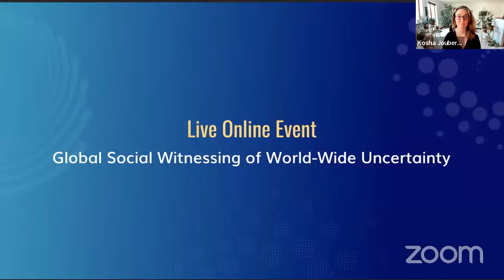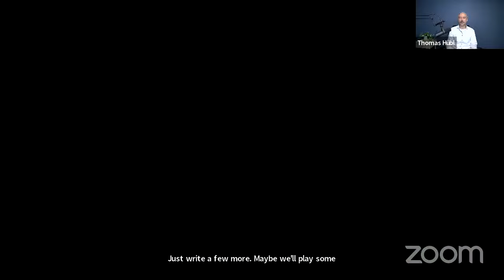Global Social Witnessing of World-Wide Uncertainty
We hope you enjoy this recording of the event “Global Social Witnessing of World-Wide Uncertainty”, which is part of the fourth Annual Collective Trauma Summit.

There are many aspects in our world today that lead us to feel new depths of individual and global uncertainty: the climate crisis, wars, and refugee crises just to name a few. In this online event, Thomas guided us through the practice of Global Social Witnessing, the human capacity to mindfully attend to global events with an embodied awareness. The event included recorded music from Jami Sieber and a live poetry reading from Kim Rosen.